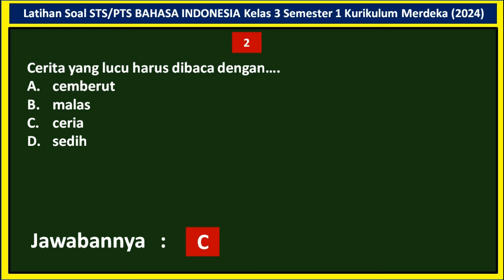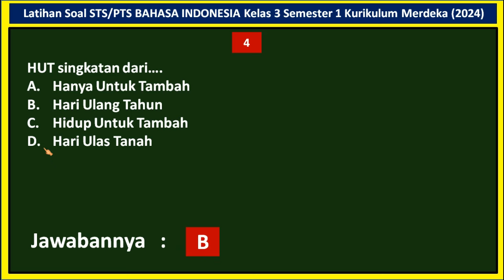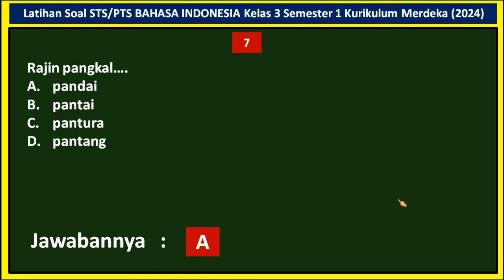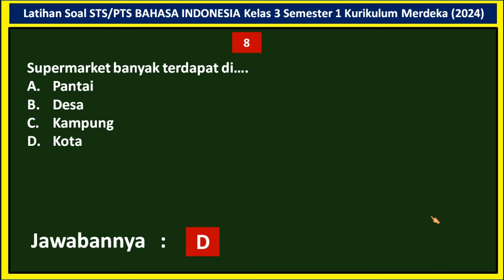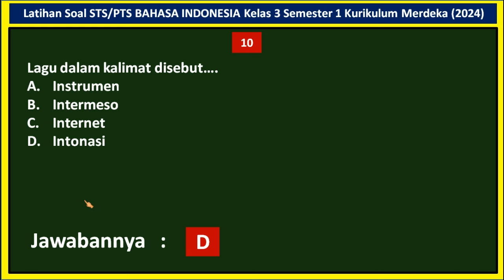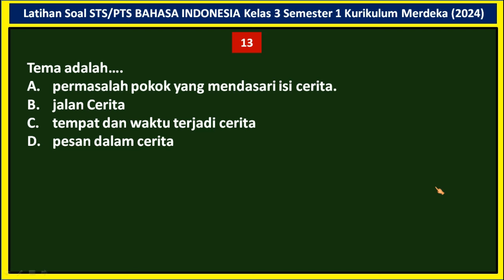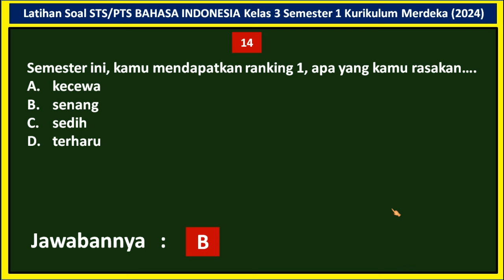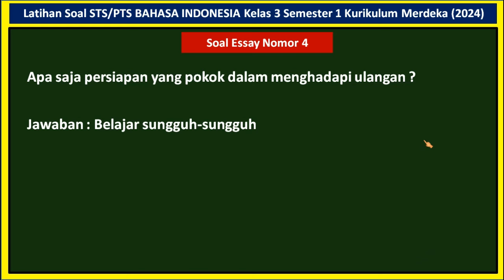Soal PTS/STS BAHASA INDONESIA Kelas 3 SD/MI Semester 1 Kurikulum Merdeka Tahun 2024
Selamat datang di channel Laman Edukasi. kali ini kita akan membagikan video pembelajaran yakni Soal untuk UTS/PTS/STS BAHASA INDONESIA Kelas 3 Semester 1 Kurikulum Merdeka untuk Tahun 2024 Beserta Kunci Jawaban. Semoga video ini dapat membantu kamu untuk menjawab Soal UTS/PTS/STS BAHASA INDONESIA Kelas 3 Semester 1 Kurikulum Merdeka untuk Tahun 2024. Mari kita simak video ini. Semoga video ini bermanfaat.